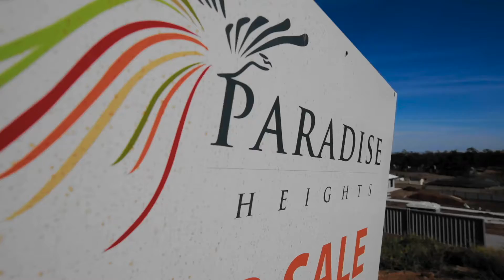40 Broadway Ct, Deebing Heights